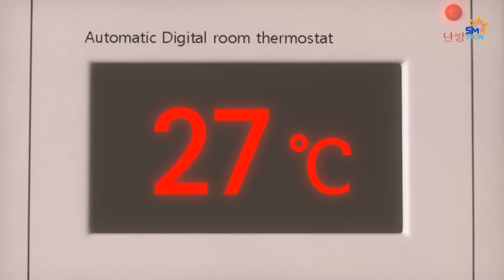LARVA SEASON 3 EPISODE 186 - Larva Cartoons 2023 | Full Episode Compilation